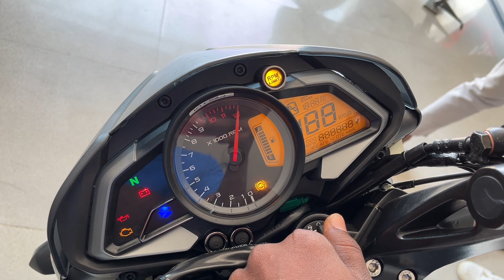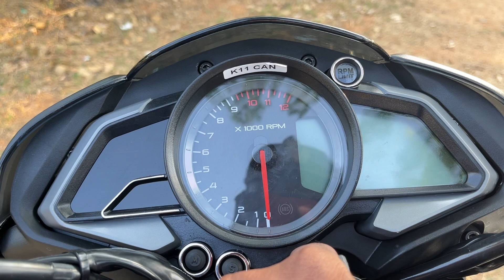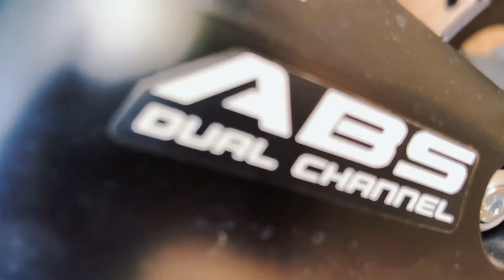𝐖𝐀𝐍𝐀𝐏𝐀𝐑𝐓𝐇𝐘'𝐒 𝐅𝐈𝐑𝐒𝐓 2023 𝐌𝐎𝐃𝐄𝐋 𝐏𝐔𝐋𝐒𝐀𝐑 𝐍𝐒 160 𝐓𝐀𝐊𝐈𝐍𝐆 𝐃𝐄𝐋𝐄𝐕𝐄𝐑𝐘 teluguvlogs ns200 pulsar#100